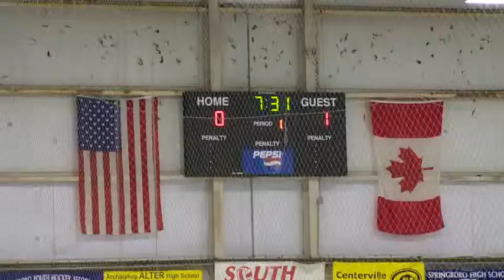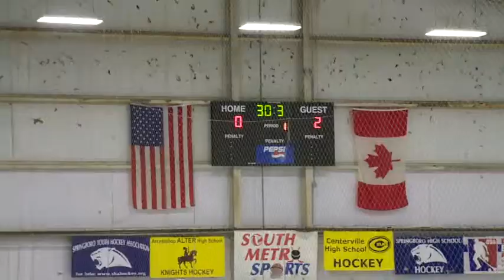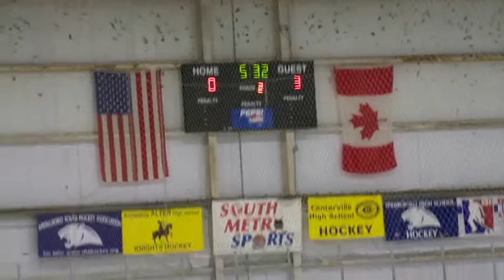Hilliard Wilcats Hockey - (Dayton Stealth 3-1 win)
Hilliard wins 3-1